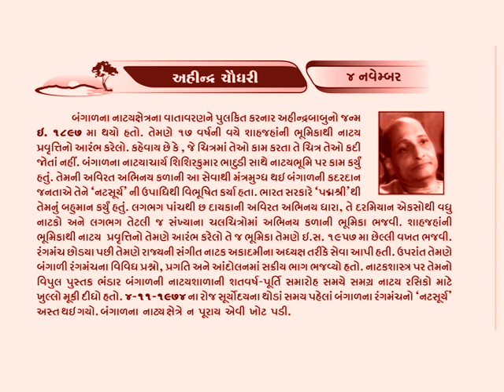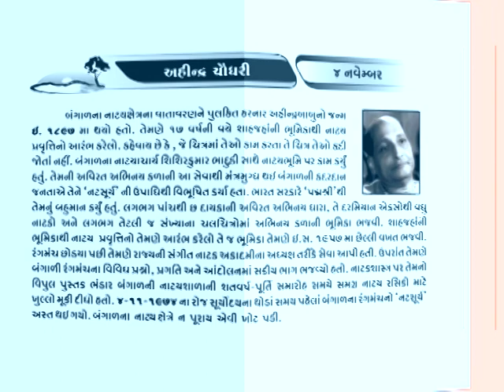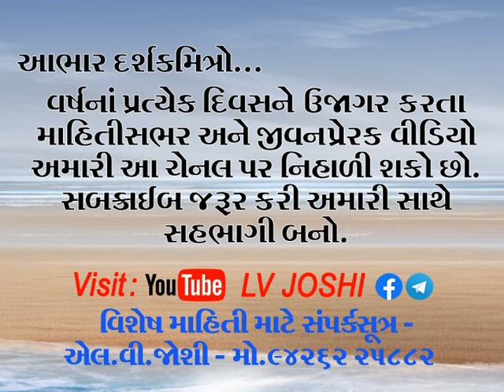4 November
બંગાળના નાટ્યક્ષેત્રને ચેતનવંતુ બનાવનાર પદ્મશ્રી અહીન્દ્ર_બાબુની અવિરત સેવાથી મંત્રમુગ્ધ થઈ બંગાળની જનતાએ તેને 'નટસૂર્ય'ની ઉપાધિથી વિભૂષિત કર્યા હતા.100 થી વધારે નાટકો અને તેટલી જ સંખ્યાના ચલચિત્રોમાં અભિનય કળાની ભૂમિકા ભજવી.રાજ્યની સંગીત_નાટક_ અકાદમીના અધ્યક્ષ તરીકે તેમજ બંગાળી રંગમંચના વિવિધ પ્રશ્નો અને આંદોલનમાં સક્રિય ભાગ ભજવ્યો હતો.